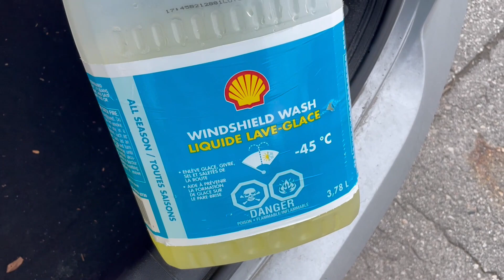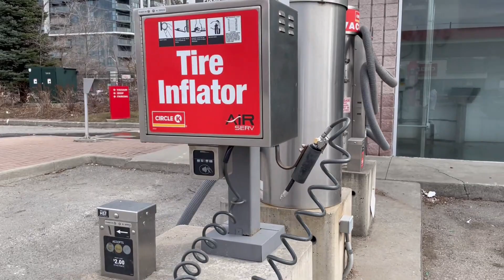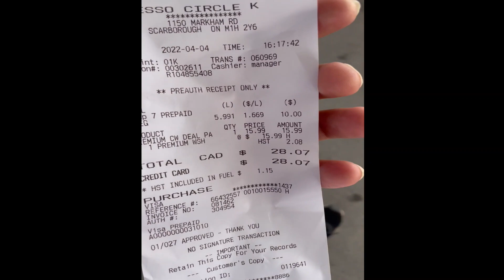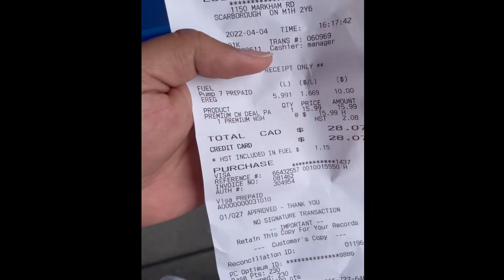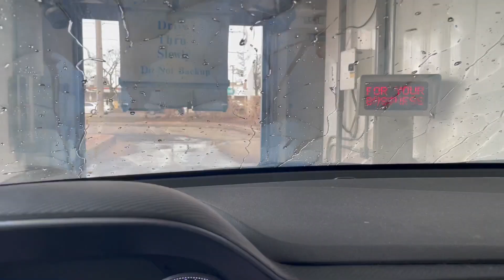Automatic Car Wash in Canada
This video will cover how to easily wash your Car in any nearby gas station. I always prefer premium wash which is more protective.